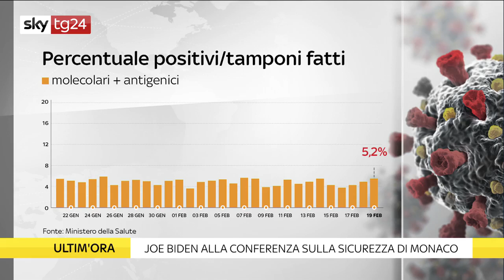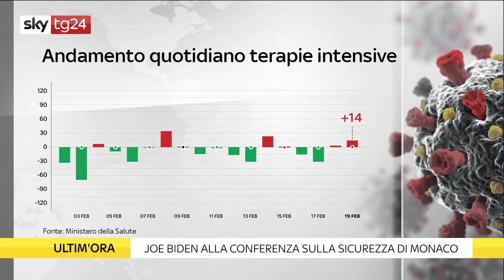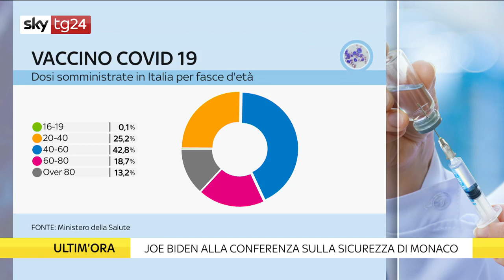Coronavirus Italia, 15.479 i nuovi casi e 353 morti - Sky TG 24 19.02.2021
I dati del ministero della Salute registrano un tasso di positività del 5,2%. Aumentano le terapie intensive (+14), scendono i ricoveri ordinari (-132). Nel periodo 27 gennaio-9 febbraio, l'Rt medio calcolato sui casi sintomatici è stato pari a 0,99 (range 0,95- 1,07), in crescita rispetto alla settimana precedente  Cambiano i colori delle Regioni: Campania, Emilia-Romagna e Molise passano da giallo ad arancione.

Fonte e video Sky TG 24